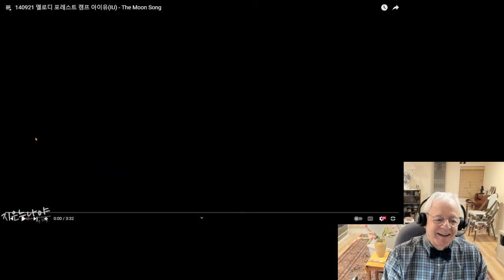Reaction to IU 'The Moon Song' | 아이유 '더 문송'에 대한 반응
The song is in English.
이 노래는 영어로 되어 있어요